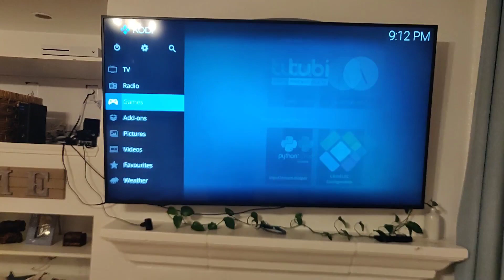IR Remotes and Kodi Media Center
Here I talk about a couple remotes and IR receivers you can use with Kodi and a raspberry pi